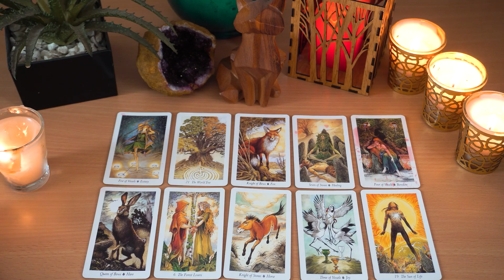CANCER💘 It's BECAUSE Of THIS LOVE That They Finally Find The Courage To Do THIS...🔮👀